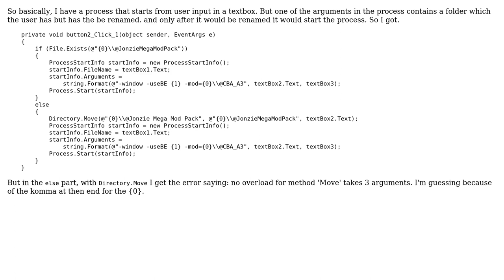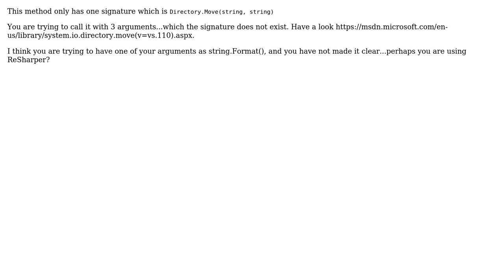No overload for method move (2 Solutions!!)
No overload for method move

With thanks & praise to God, and with thanks to the many people who have made this project possible! | Content (except music & images) licensed under CC BY-SA | Music | Images & others | With thanks to user Jon Skeet user EMBEDONIX user AaronKek and the Stack Exchange Network Trademarks are property of their respective owners. You are responsible for your own actions.